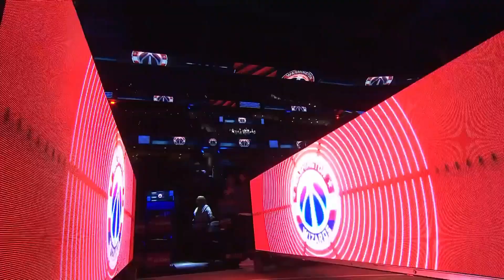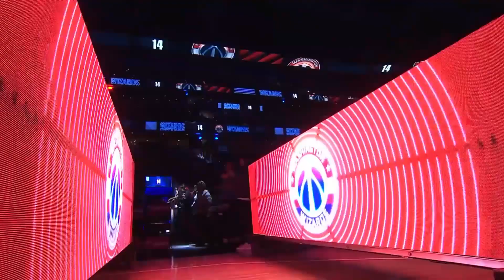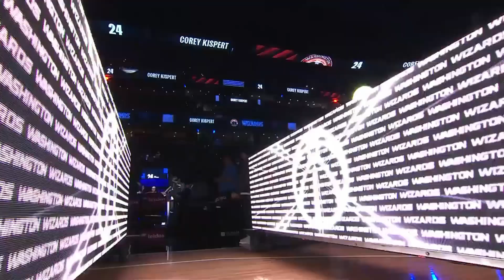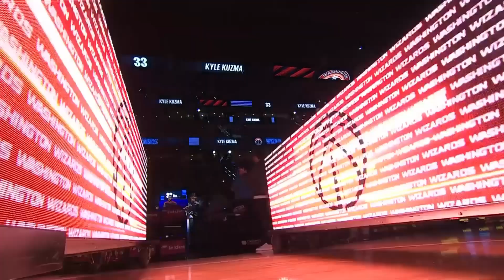Washington Wizards 2024-25 NBA Season Opener Intro - Starting Lineup Intro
Washington Wizards vs Boston Celtics - NBA 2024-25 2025 Regular Season Opener - Washington Wizards Official Players Introductions - Jordan Poole - Kyle Kuzma - Bilal Coulibaly - Alex Sarr - Carlton Carrington - Corey Kispert - Jonas Valanciunas - Marvin Bagley - Malcolm Brogdon